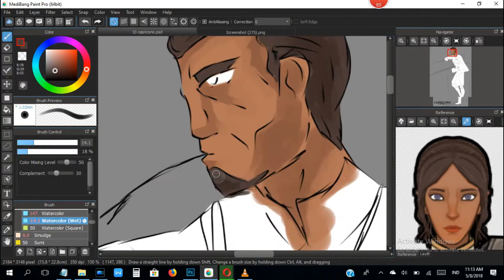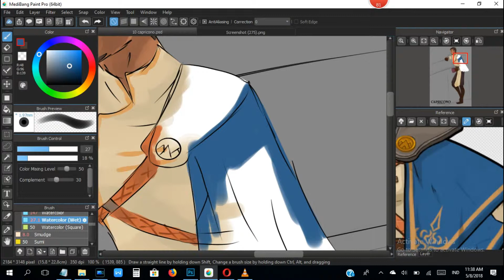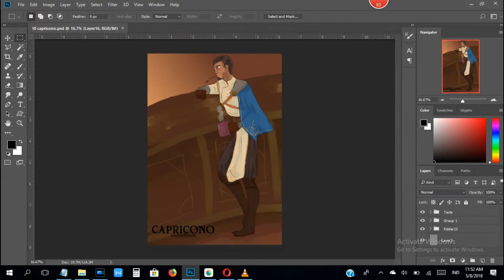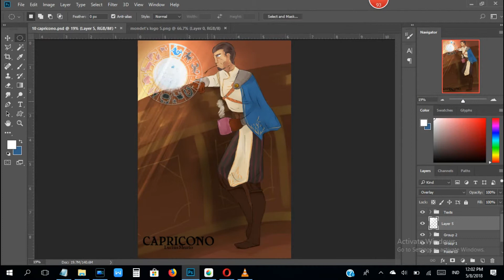SPEEDPAINT: Lucia Shuria (male) x Capricorn (Masquerada: SnS x il Oroscopo)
"The Singing Tree has been defiled, we've lost the Spire, and we're up against a madwoman who has the power to create Mascherines! And the only way we're going to be able to stand up against her is if we unite a city that's been broken for as long as anyone alive remembers. THAT'S what's going on!"
Cicero Gavar
NOTE: "Capricono" on the picture is likely a misspelling of "capricorno" which means "goat/capricorn".

CREDITS (on devinatART)
Pose by Kate-FoX
Zodiac wheels by crimsonvermil-stock and Lavica-Photoshop
Light beam by redheadstock